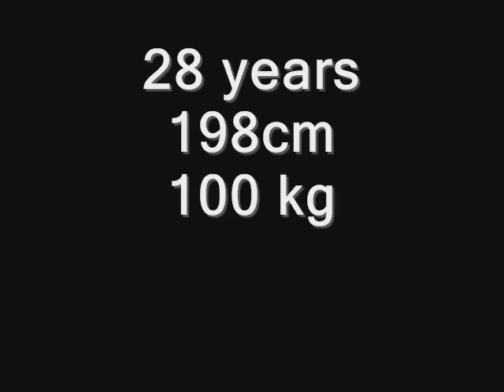Denis Buntić 35 goals for Ademar Leon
Watch,comment and rate this new video about one of best right backs in world. Denis Buntic playing for reale Ademar Leon. Goals in EHF handball Champions league , and Spanish Liga Asobal. Goals against FC Barcelona Borges , BM Ciudad Real , Portland San Antonio , BM Torreveija , BM Valadollid , Kadetten Schaufhausen , Amicitia Zurich , TBV Lemgo ( German Bundesliga ) , Celje Pivovarna Laško ( Slovenia ) ...
198 cm height , 103 kg weight , 28 years , left handed Denis Buntic plays for Croatian handball national team. He cooperates very good with : Ivano Balić ( CO Zagreb ) , Ivan Čupić ( Gorenje - Rhein Neckar Löwen ) , Vedran Zrnić ( Vfl Gummershbarch ) , Domagoj Duvnjak ( HSV Hamburg )... Petar Metličić ( BM Ciudad Real ) and Marko Kopljar ( CO Zagreb ) are playing on his position too ( right back ). In Reale Ademar Leon are playing ( Croatian players ) : Denis BUntic , Damir Bičanić ( left back ) and Mirko Alilović ( goalkeeper ).